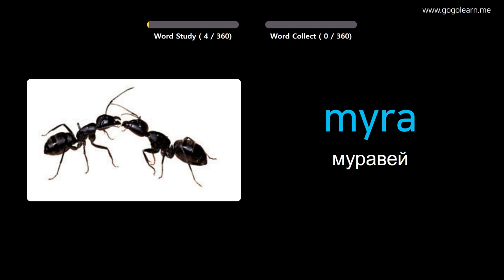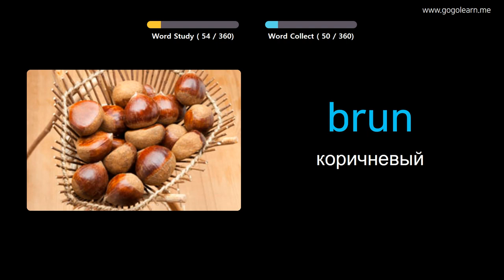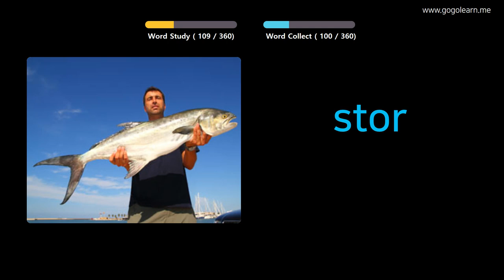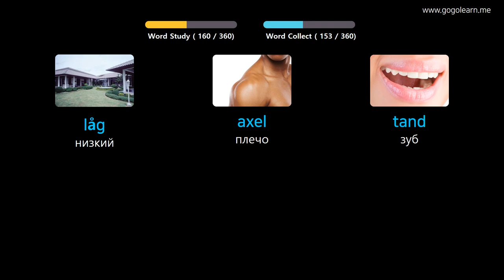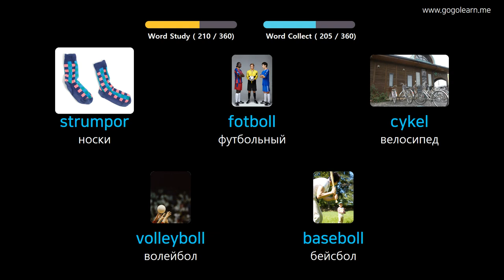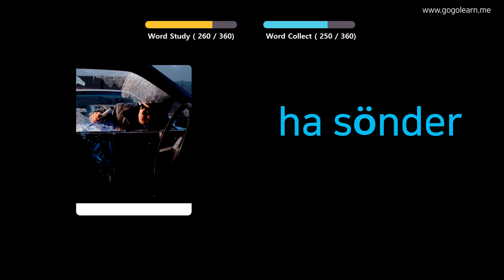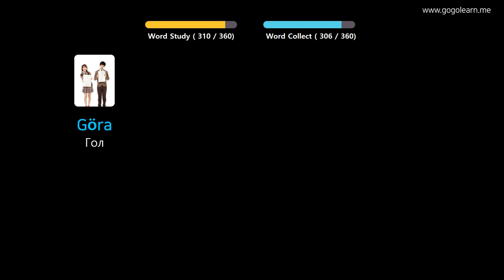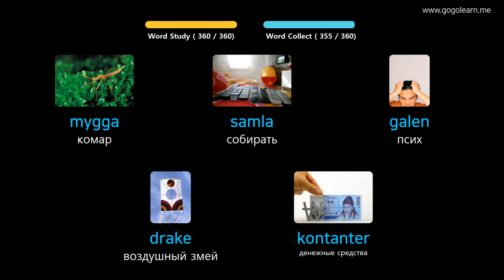Выучить шведский через картинки |шведский словарь основные дети | Golearn